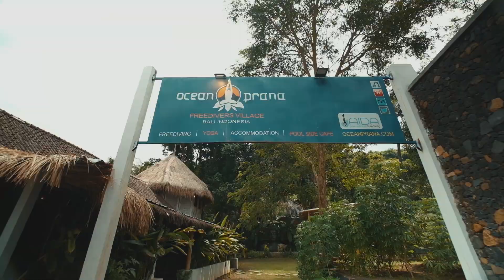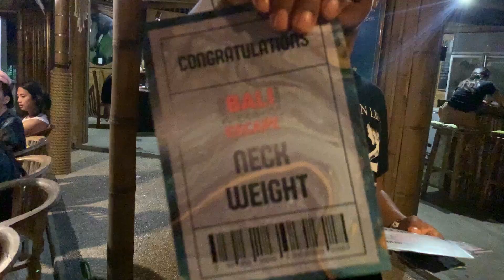Freediving Society escapes to Bali with Coach Nikita 🧜🏼‍♀️, Coach Samsul 🧜🏽‍♂️ and Coach Dikta 🧜🏼‍♂️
Our Freediving Escape Trip is yearly event. We do the deep training in Amed, visit the statue for funs dives and Tulamben for shipwreck adventure. We stayed in Ocean Prana, the best village for freedivers. it has nice 25 meters pool, classrooms, nice restaurant and bungalows. Besides training we also have workshop for equalization and door prizes for the students. Join our trip and Have fun freediving!

Mau belajar freediving supaya bisa tahan nafas lama seperti kita, bisa cek website dan follow Instagram Freediving Society:

Mau belajar jadi mermaid di Aquarium ini, bisa cek website dan follow Instagram Jakarta Mermaid School: